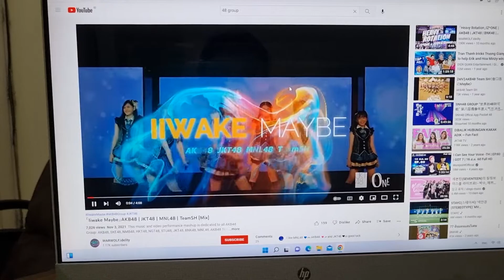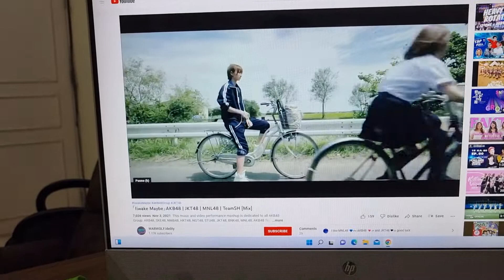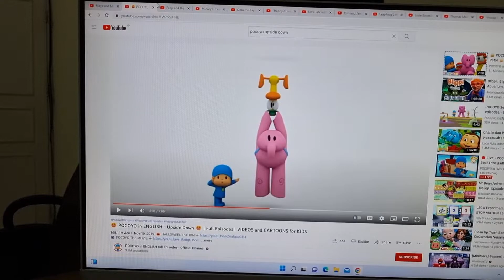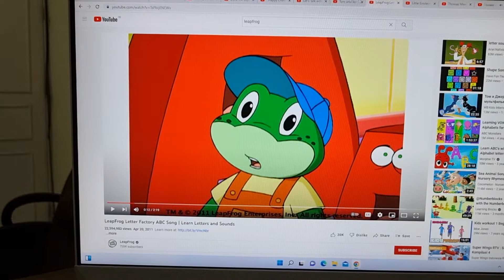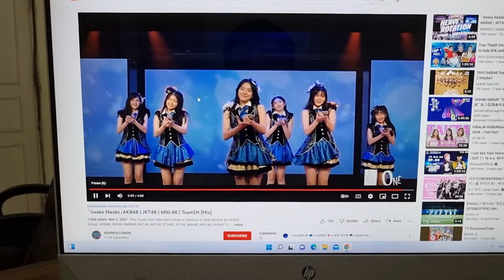iiwake maybe (parody)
its time for a sing along song!